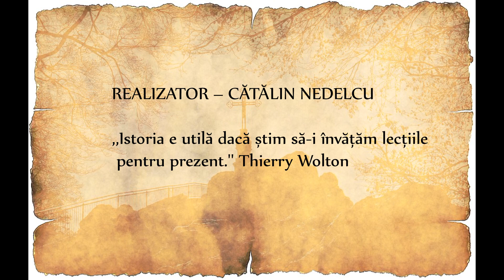CORNELIU COPOSU, MODEL UMAN ŞI POLITIC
ISTORII PENTRU FIUL MEU – AZI (Ep. 25) -  CONFERINŢĂ LA COLEGIUL NAŢIONAL  ,, ZINCA GOLESCU’’ PITEŞTI SUSŢINUTĂ DE CĂTRE DL. ION-ANDREI GHERASIM, PREŞEDINTE AL FUNDAŢIEI CORNELIU COPOSU PE DATA DE 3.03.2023.